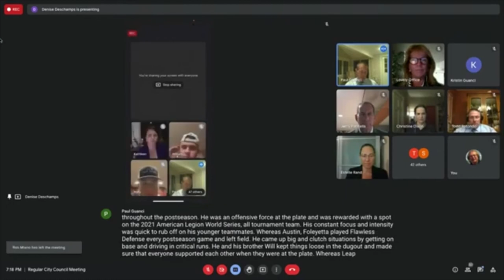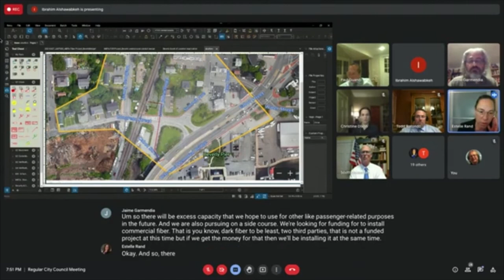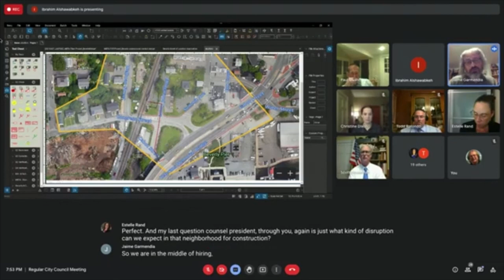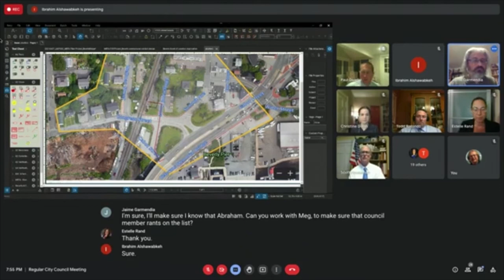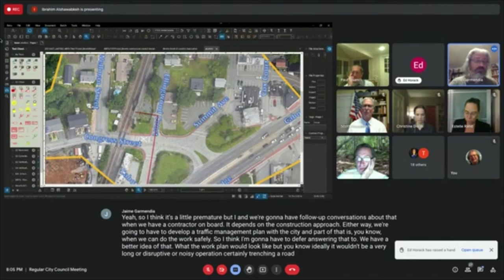City Council Meeting 9/28/2021 (remote with captions)